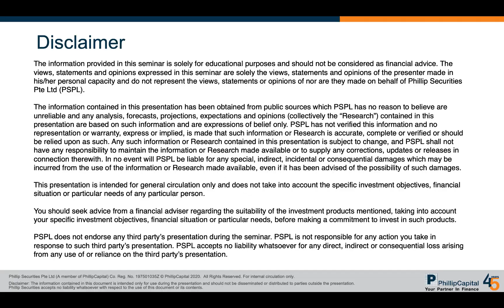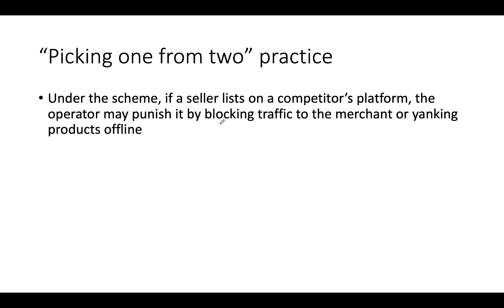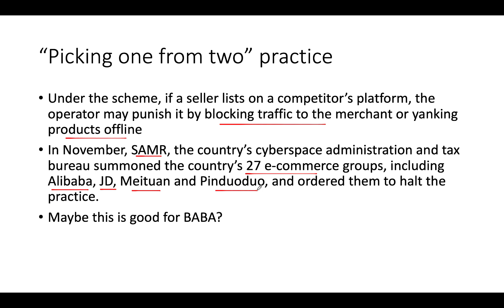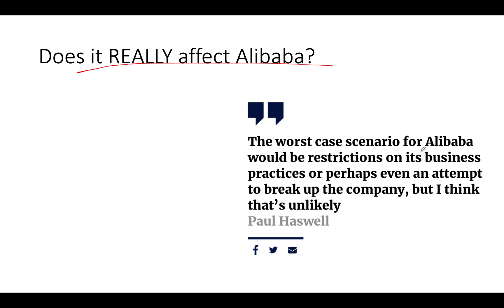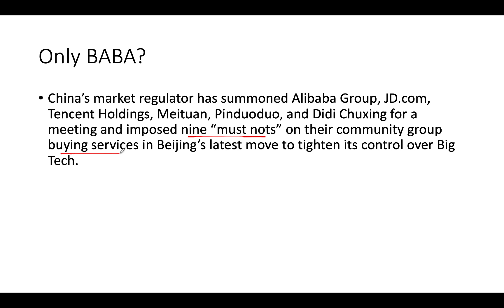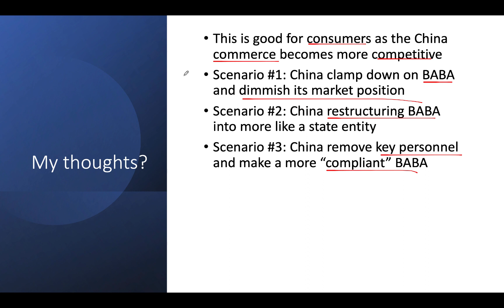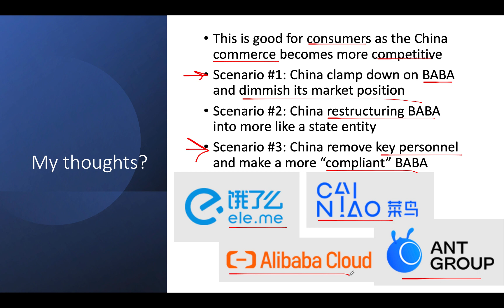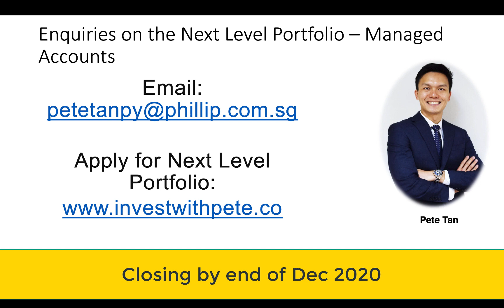What will be Alibaba's fate? Alibaba Investigated for Anti-Trust!